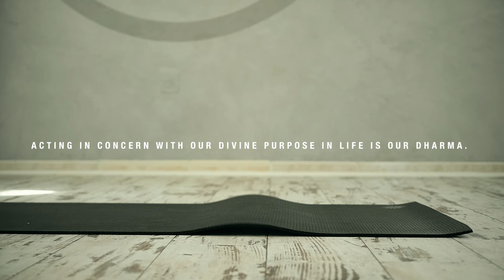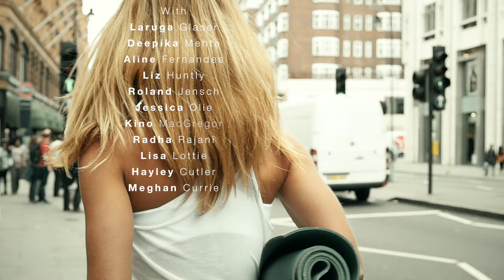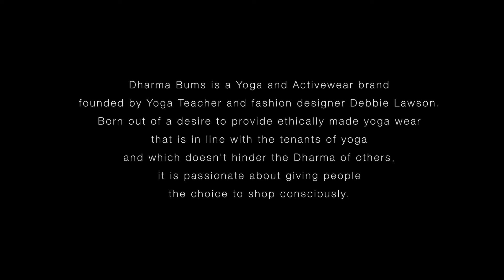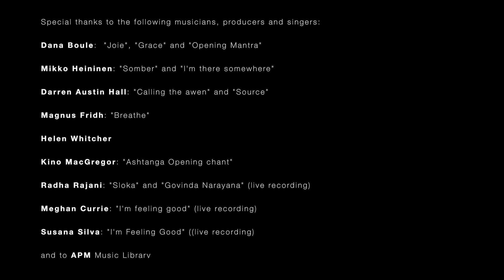My Dharma - Full Documentary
Inspiration stories from world-renowned Yogis on how the practice of Yoga transformed their lives.

Featuring Aline Fernandes, Deepika Mehta, Hayley Cutler, Jessica Olie, Kino MacGregor, Laruga Glaser, Lisa Lottie, Liz Huntly,  Roland Jensch, Meghan Currie and Radha Rajani.